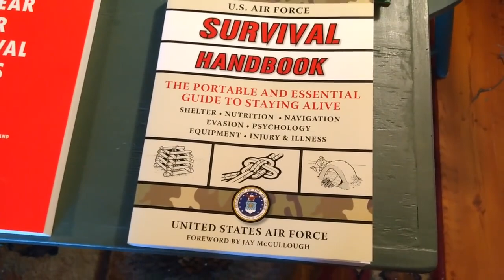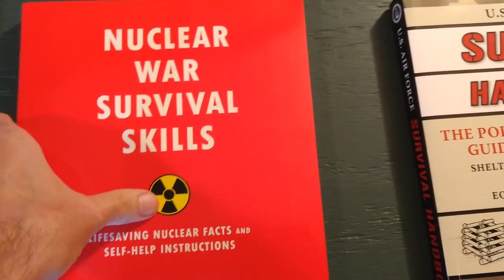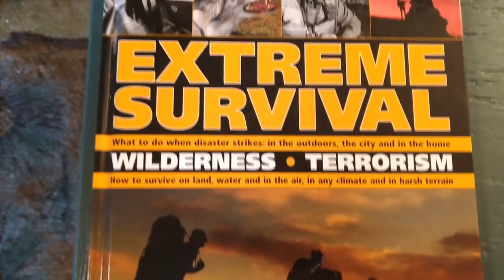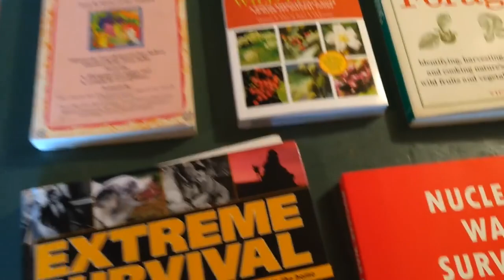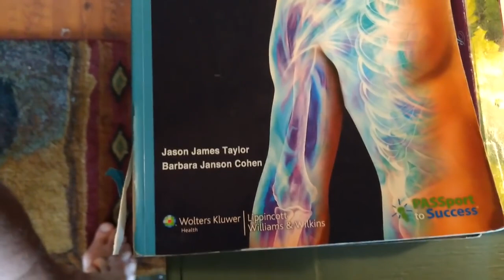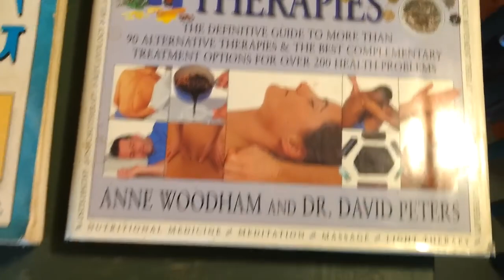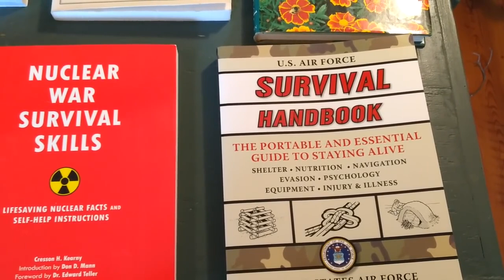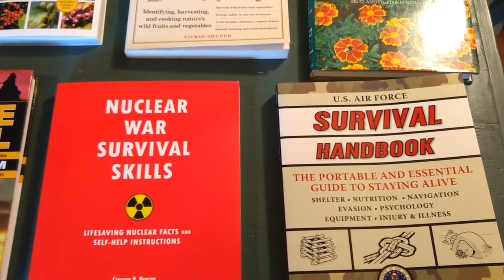Some Essential Books To Have For When TSHTF & The Power Goes Out!*